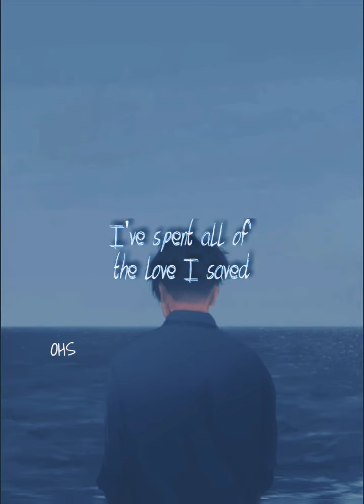Arcade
Song by Duncan Laurence